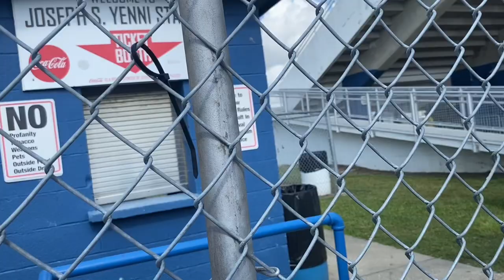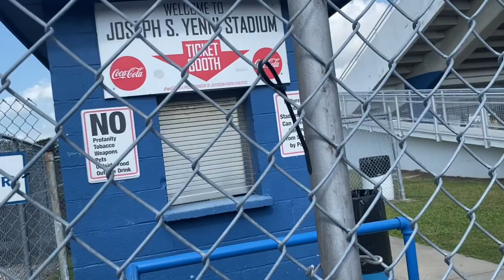A Mini Vlog: Going to a Deestroying 1on1 Event‼️